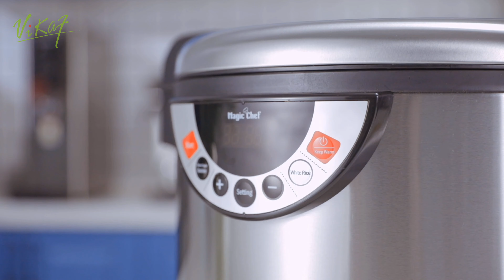Commercial Bubble or Boba Rice Cooker Via Huijiafu OEM/ ODM Professional Products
Wikipedia: Bubble tea (also known as pearl milk tea, bubble milk tea, or boba) (Chinese: 珍珠奶茶; pinyin: zhēnzhū nǎichá, 波霸奶茶; bōbà nǎichá; 泡泡茶; pào pào chá) is a tea-based drink invented in Taiwan during the 1980s, which is shaken with ice to create the "bubbles", a foamy layer on top of the drink; chewy tapioca balls ("pearls") are added as well. Ice-blended versions are frozen and put into a blender, resulting in a slushy consistency. There are many varieties of the drink with a wide range of flavors. The two most popular varieties are black pearl milk tea and green pearl milk tea.